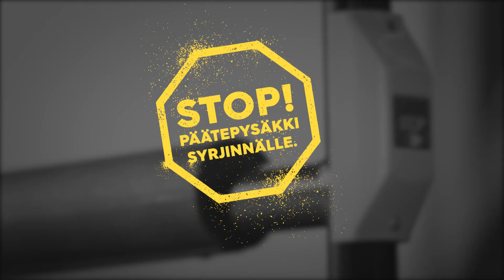"Ne alko solvaamaan ja huutamaan"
Jos huomaat syrjintää tai häirintää, muutu näkyväksi: toimi ja tue uhria!

päätepysäkki.fi